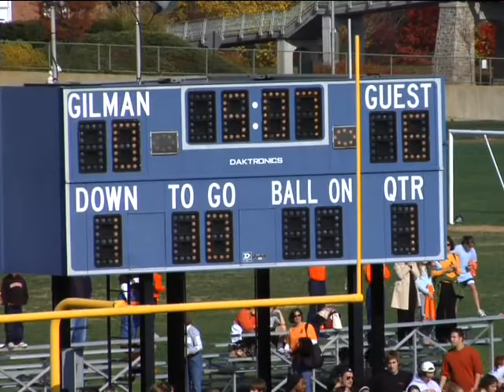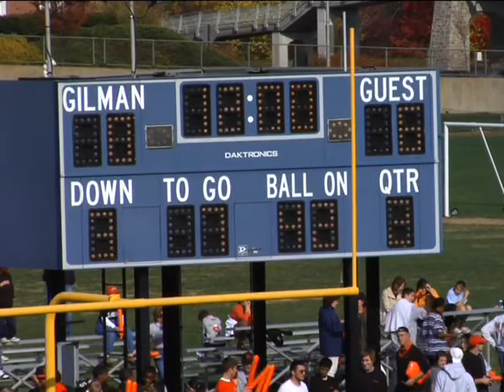Gilman School Varsity Football, 2008: Gilman 14 - McDonogh 22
Gilman is in the blue jerseys.

Despite wins over DeMatha, Calvert Hall and Poly, losses to Loyola, Mt. St. Joe and McDonogh meant that Gilman finished the season 6-4 and out of the running for the MIAA "A" Conference Championship.